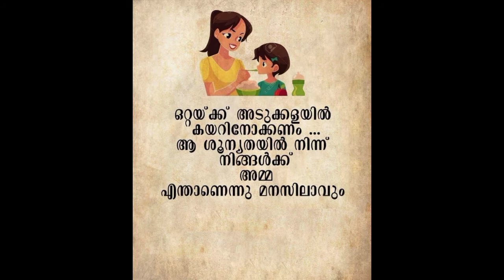Mother Heart Touching Quotes II Amma ❤️ Mother❤️ II Mother's Day II Feeling Quotes Mother's Day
Inernational mother's day
അമ്മ ഇഷ്ടം 😍
Amma uyir